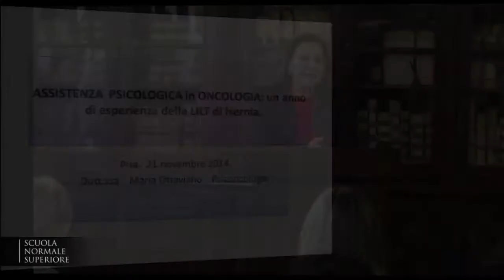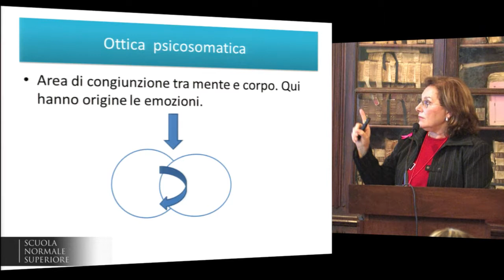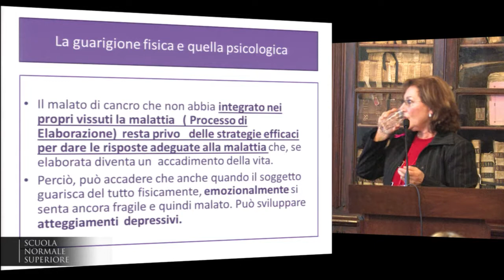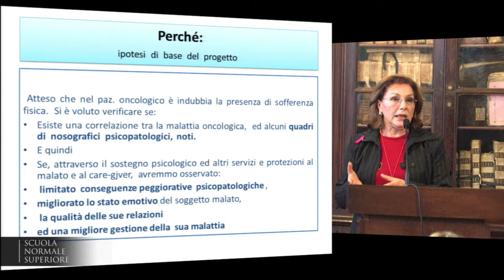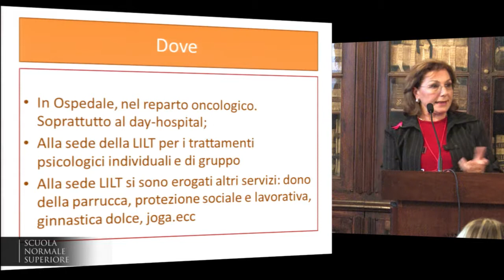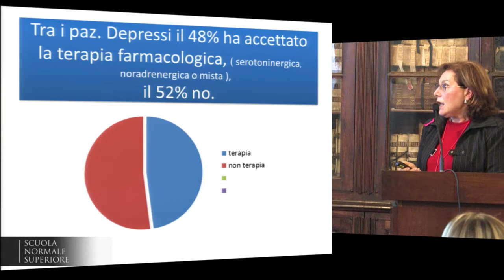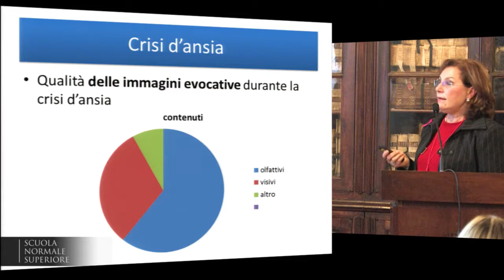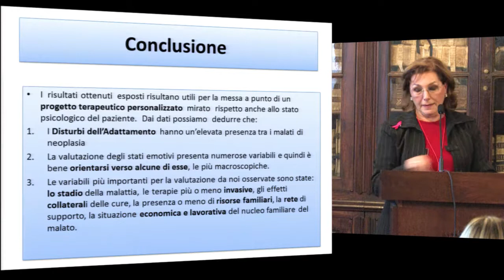Maria Ottaviano, Assistenza psicologica in Oncologia... - 21 novembre 2014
IO SARÒ CON TE
Per una cura unitaria della persona
I Convegno Psicooncologia LILT Pisa

Maria Ottaviano, Psicologa LILT, Isernia
Assistenza psicologica in Oncologia 2 anni di esperienza della LILT di Isernia